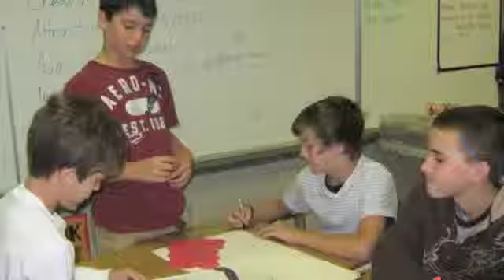SCC Tech My Big Campus Intro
MBC